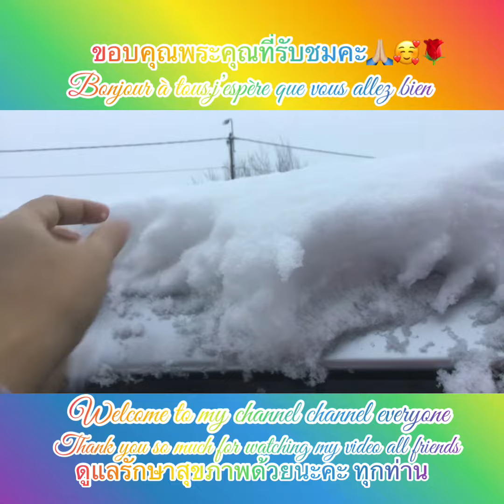หิมะ Snow Neige เบลเยี่ยม Blegique Blegium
สวัสดีคะ คลิปนี้ เป็นคลิปที่ถ่ายไว้ก่อนหน้านี้นะคะ ฝากกดไลน์ กดแชร์ กดติดตาม เป็นกำลังใจให้กับจ๊ะจ๋า ด้วยนะคะ ขอบคุณมากคะ เป็นกำลังใจให้กับทุกท่านนะคะ ช่วงนี้น้องจ๊ะจ๋า ทำงานนะคะ อาจจะไม่ได้ไปหาพี่น้องตามที่เคยเป็นมา ต้องกราบขอโทษ ขออภัยด้วยนะคะ 🙏🏼ขอให้ทุกท่าน มีความสุข สุขภาพร่างกายแข็งแรง ร่ำรวยความสุข ร่ำรวยเงินทอง ตลอดปีและตลอดไปนะคะ 🙏🏼😘🌹หิมะหน้ารถยนต์